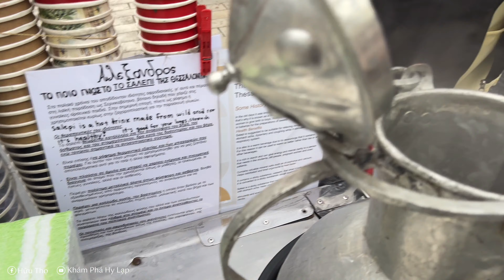Thessaloniki - "Thủ đô thứ 2" của Hy Lạp | KHÁM PHÁ HY LẠP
Video giới thiệu về Thessaloni - thành phố lớn thứ 2 ở Hy Lạp. Mời mọi người cùng xem nhé ^^

Video mình quay với mục đích chia sẻ giới thiệu về du lịch đồng thời cũng phục vụ cho công việc của mình. Vui lòng không re-up với mục đích thương mại